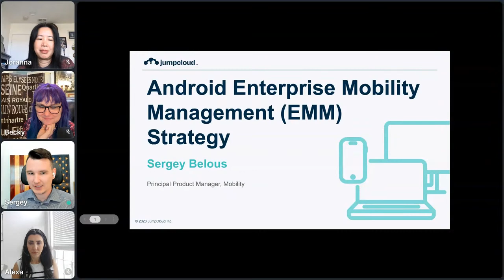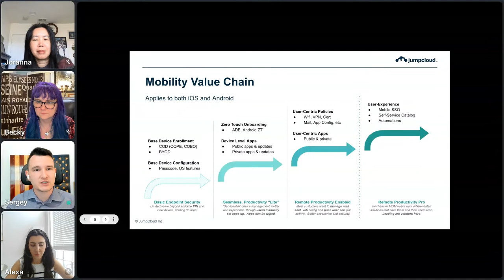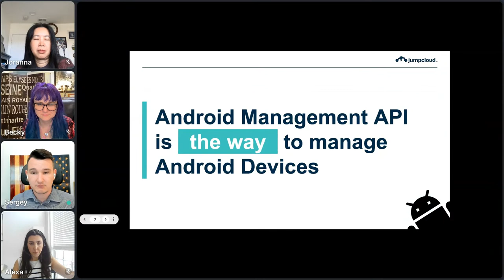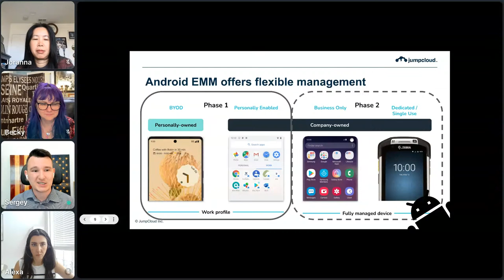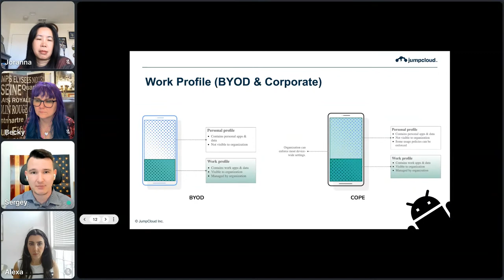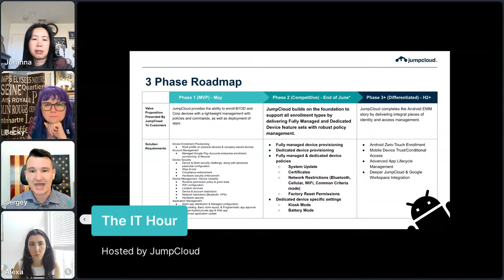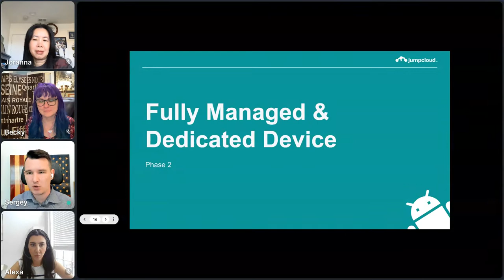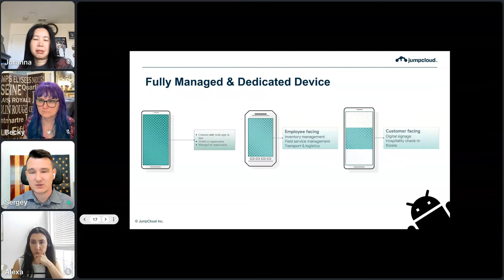The IT Hour | Android EMM 5.19.23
Sergey Belous will give an update on Android EMM and what's coming. Join us at 11:30am ET.

The IT Hour hosted by JumpCloud is a communityprogram focused on the life of ITAdministrators. With the ever changing ITlandscape, having community and professional networking opportunities is very valuable. You can expect from our weekly conversations
-Curated topics sourced from our Community from weekly polls
-Join the conversation with ITIndustry experts to discuss community chosen topics
-Ask questions and get to know the members of the ITcommunity.
-Grow your IT Professional Network!